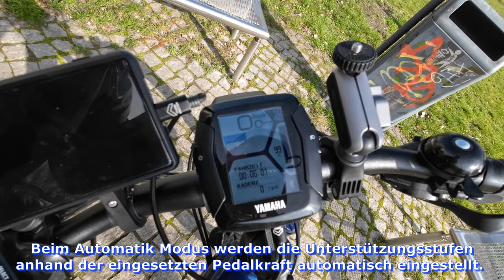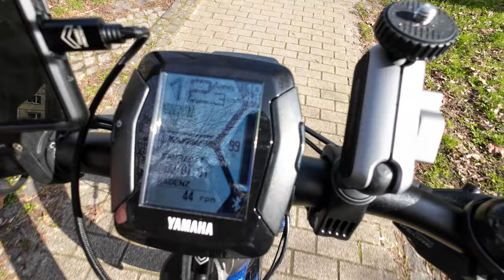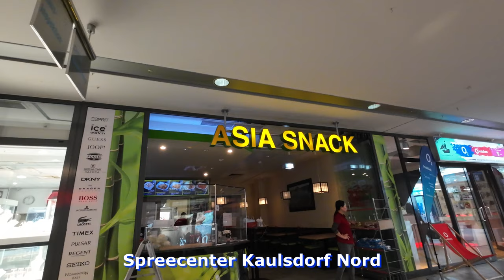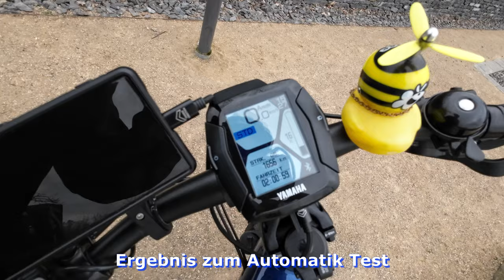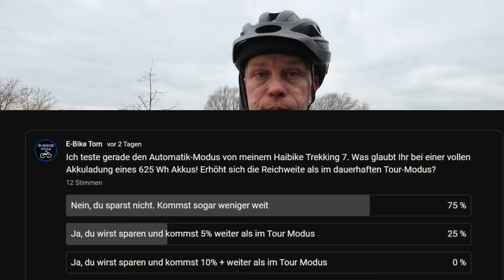Erfahrungen mit dem Automatik-Modus am Haibike – Lohnt es sich?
In meiner heutigen Folge, geht es um den geplanten Umbau meines Lenkervorbaus am E-Bike und teste den Automatik-Modus an meinem Haibike Trekking 7. Zwischendurch gehe ich zum Friseur und hole mir zum Mittag was beim Chinesen. Ob der Automatik-Modus sinnvoll ist und ob beim Lenkervorbau alles geklappt hat, erfahrt Ihr in meiner Doku 365 Tage E-Bike

Sena R1 Smart Fahrradhelm

P&P Sattel Hamburg bei Amazon